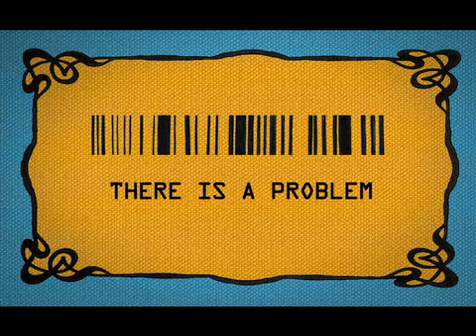Conditions Apply promo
The promo for our silent short film "Conditions Apply"
Director - Suresh Triveni
Producer: Syed Sultan Ahmed
Project Head - Tabassum Modi
Project Manager - Sushma Bharath
Executive Producer (For PointBreak): Deepan Mankad
DOP: Rituraj Narain
Production Designer - Ghopal Krishnan
Offline Editor: Vivek Iyer
Line Producer: Pawan Bindal
VFX Compositor & Associate Editor - Rohan Ferreira
Stylist: Bhakti Joshi
Direction Team: Animesh Verma, Kevin Jason Crasta
Production House: PointBreak Network Pvt. Ltd.
Cast: Hemant Pandey, Nanda Shinde & Vishesh